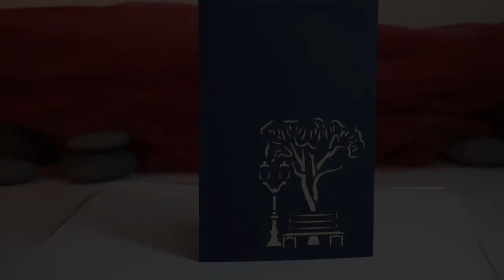LIN POP UP Karten, Grußkarte Ruhestand, Pensionierung, Abschiedskarte, Grußkarte Neutral, Park